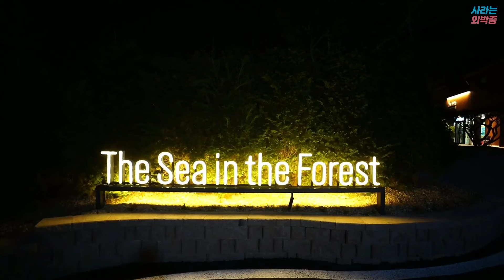뷰 좋고 시설 좋은 글램핑장 BEST 3 | 몸만 가면 끝! 절대 후회없는 7성급 글램핑 추천🌿 | 서울 근교 포천 숲에서 만난 바다 (feat.풀파티)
안녕하세요. 국내 가장 좋은 글램핑만 소개하는 사라입니다 :)

올해 신규 오픈한 "숲에서 만난 바다" 글램핑장에서
7성급 호텔에서만 느낄 수 있는 노천탕, 풀파티도 경험해보세요.
지금 바로!! 네이버를 통해 예약할 수 있습니다. 📆

[업체 정보]
-업체명: 숲에서 만난 바다 (글램핑&풀카라반&캠핑장)
-주    소: 경기 포천시 화현면 봉화로 246

❤️ 알리 꽁돈대첩

▶유튜브촬영 및 비지니스 문의🎬